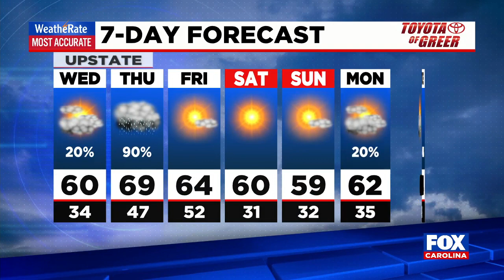Weather update from FOX Carolina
Bob Trihy says rain chances increasing Wednesday.